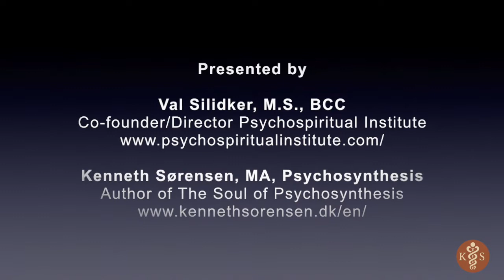Navigating the Corona Crisis: Psycho-Spiritual Strategies with Kenneth Sørensen and Val Silidker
🧠 How do we cope with the current Corona crisis from a psycho-spiritual perspective?

In this video, Kenneth Sørensen, MA in Psychosynthesis and author of The Soul of Psychosynthesis, alongside Val Silidker, M.S., BCC, Co-founder/Director of the Psychospiritual Institute, share their psycho-spiritual perspectives on coping with the Corona crisis.

🍁 ABOUT KENNETH SØRENSEN🍁

Welcome to a transformative journey of self-discovery and growth through psycho-spiritual techniques and insights. This channel offers methods grounded in psychosynthesis, a therapeutic approach that blends personal development with spiritual realization. Since 2001, I’ve been dedicated to helping individuals uncover their true purpose, heal from past traumas, and achieve self-mastery. Here, you’ll find expert knowledge, practical tools, and guided meditations to support your journey. Embrace the path to deeper self-awareness, inner peace, and a life filled with meaning and fulfillment.

📽️ In this video, you will find the following topics covered:
VIDEO CHAPTERS:
00:00 Introduction of VAL and KEN
00:40 Presentation of VAL Silidker
01:50 Presentation of Kenneth Sørensen
02:35 Presentation of this video-conversation
03:50 How VAL managed the crisis on a personal level
06:50 How KEN managed the crisis
10:20 VAL: The ecological perspective, running away from pain, facing ourselves
12:35 KEN: On the importance of strengthening the immune system
15:00 VAL: A crisis of perception of how we relate to ourselves and the environment.
18:50 KEN: We are experiencing a mass experiment in disidentification from our normal behavior. We are forced to rethink our lives
21:15 VAL: How to deal with the fear of uncertainty by changing our thinking about uncertainty
24:20 KEN: We are confronted by death, not just physical death but the death of the old self, the old world, so how do we work with death energy
27:20 VAL: This time in history is known as The Great Unravelling – the emergence of the new Self
30:40 KEN: We need to develop group consciousness and hold the crisis as a collective, listen together to what wants to emerge out of this situation
33:20 VAL: How group consciousness and individual purpose is linked together. How we can show up more fully
35:40 KEN: We are in a process toward wholeness, so we need to break down to build up a larger wholeness
38:00 VAL: We live in a dysfunctional system, so we cannot go back to normal, we need to take a bold new step
41:00 KEN: The global call for cleaner energy might have invoked this situation in a synchronistic way because now Nature can take a break from pollution
43:50 VAL: The call of the ecological self wants to come through
45:00 VAL: How VAL experiences her own personal call – helping us to remember who we are, building resilience, we can come through this. Her activities, institute, group work, teaching
51:00 KEN: The importance of awakening to the fact that we are not our possessions, our thoughts - we must learn to master the inner environment
55:30 VAL: Concluding thoughts – the importance of leadership and listening to what wants to come through. Three short advice: Be present, Gratitude, Holding experience as the loving observer